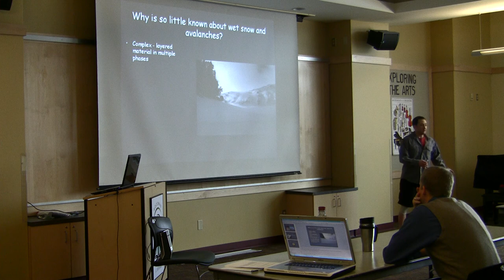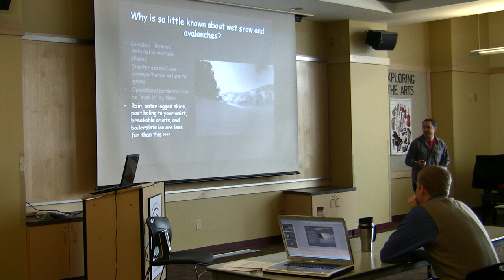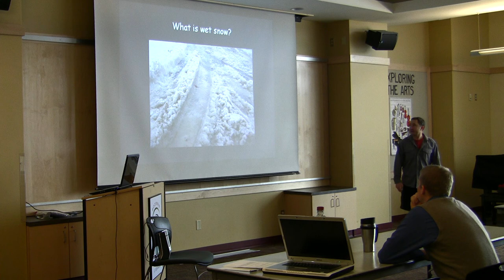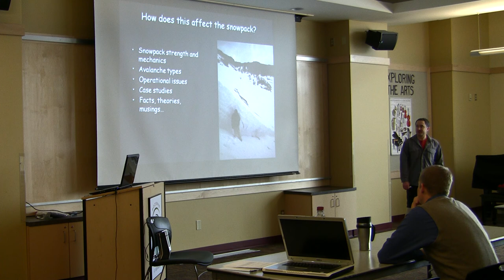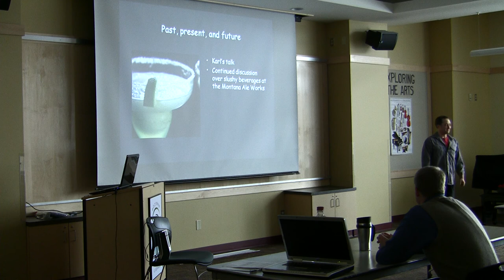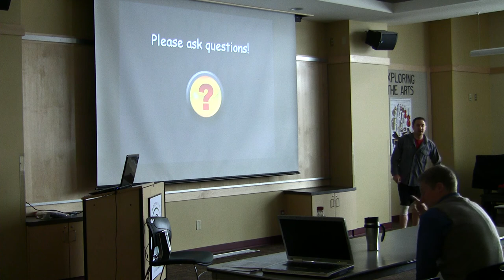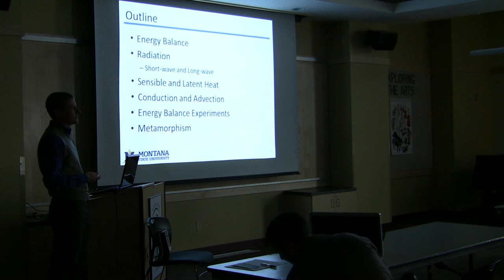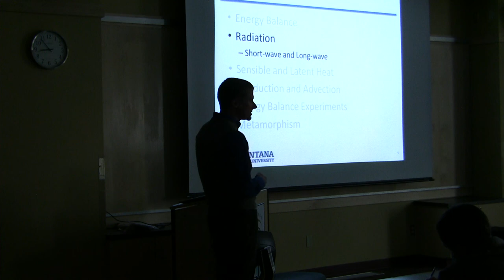Wet Snow Workshop00310